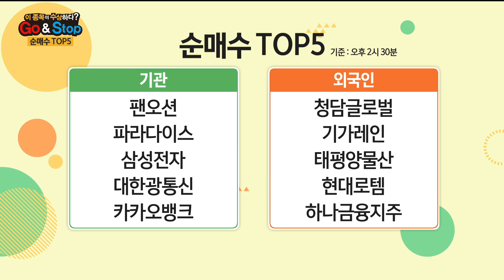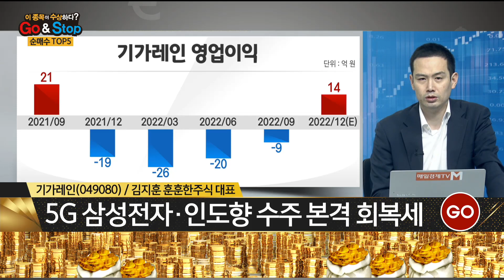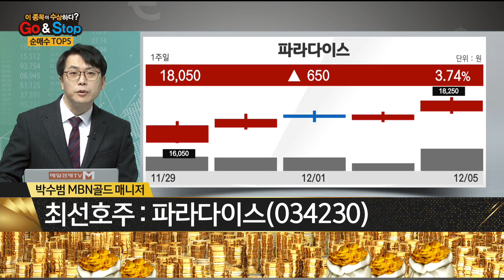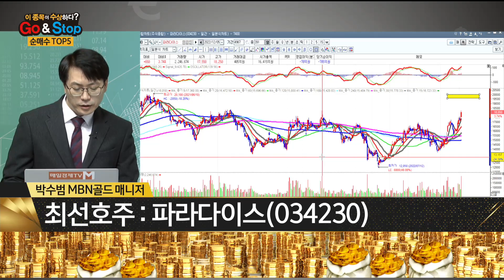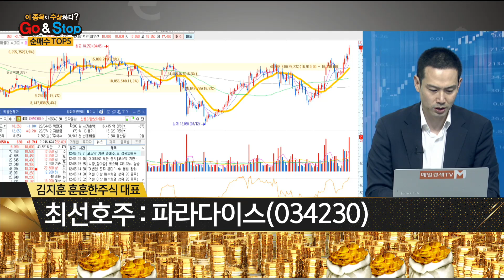[고앤스탑] 기가레인ㆍ태평양물산ㆍ파라다이스 / 관심주 : 파라다이스 / 황금전략 / 매일경제TV